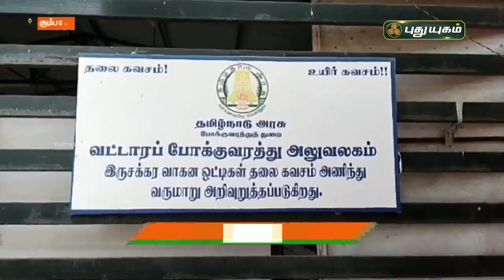மலர் அபிஷேகத்தால் மனம் மகிழ்ந்த அரசு அதிகாரி | கும்பகோணம் | செய்தித் துளிகள் | PuthuyugamTV